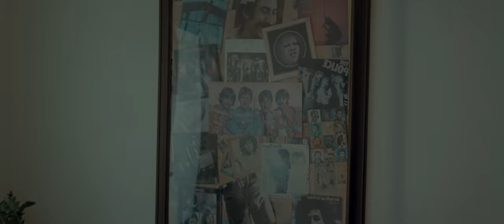Bizzyaski - Far (StealthStarStudios.com)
Bizzyaski - Far
NYC Cinematographer / Videographer
StealthStarStudios©

(they come in forms of family and partners)
*keep all evil far from my joy*